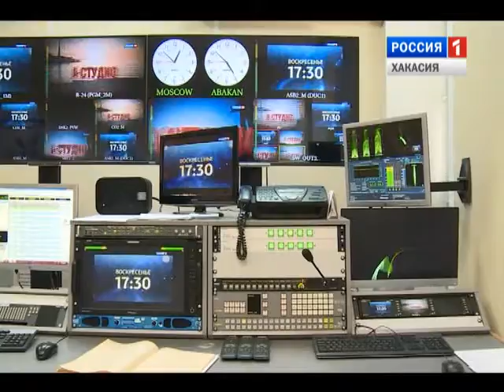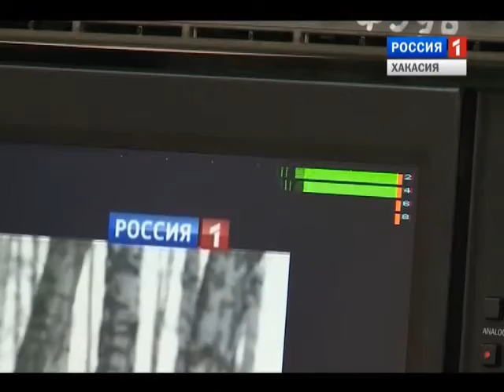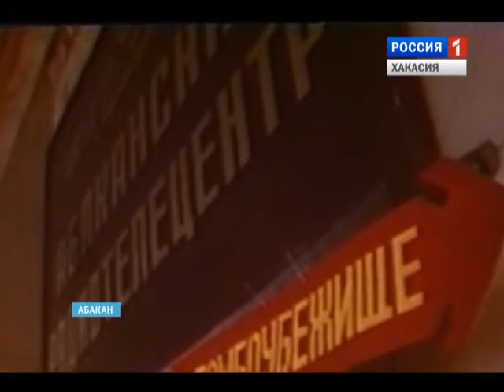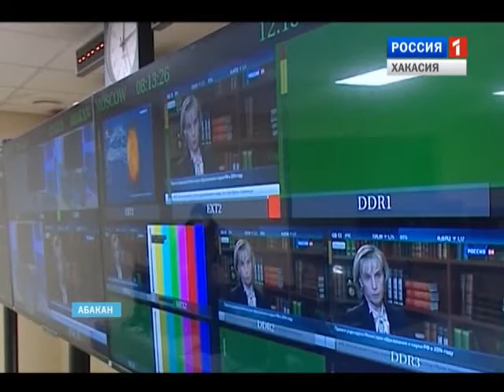Запуск цифрового комплекса ГТРК "Хакасия". Специальный выпуск от 17.03.2016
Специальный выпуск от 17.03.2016